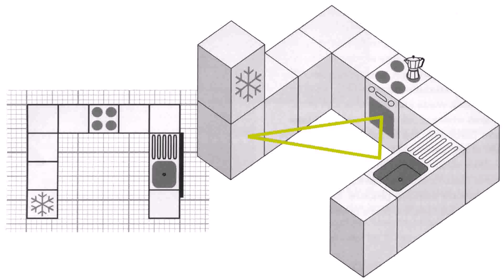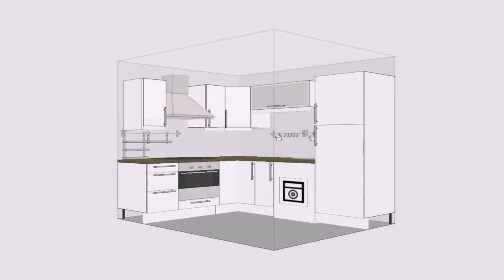L Shaped Kitchen Floor Plans With Island